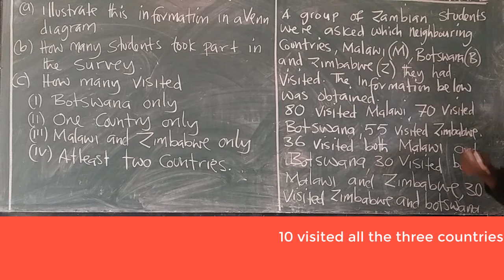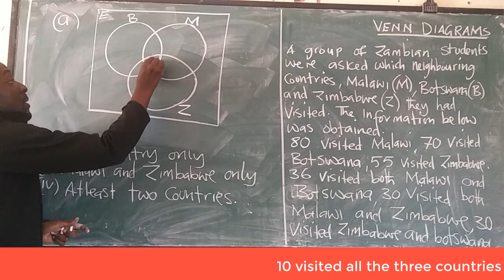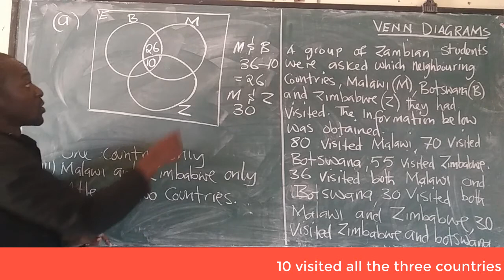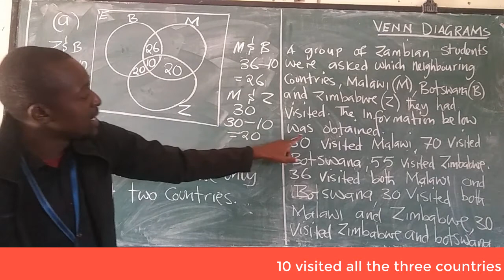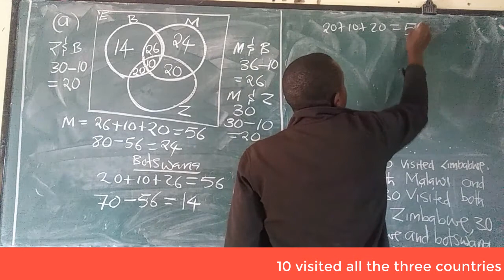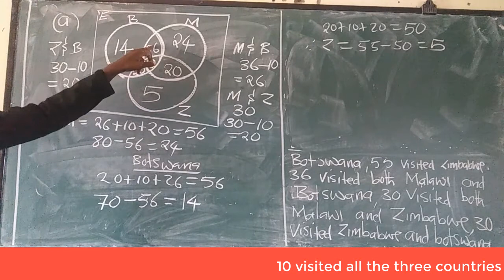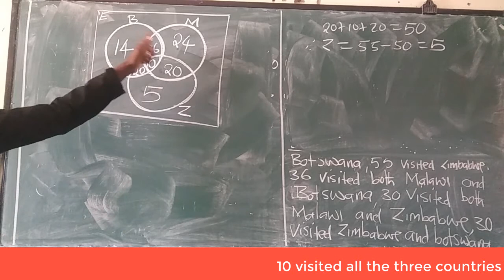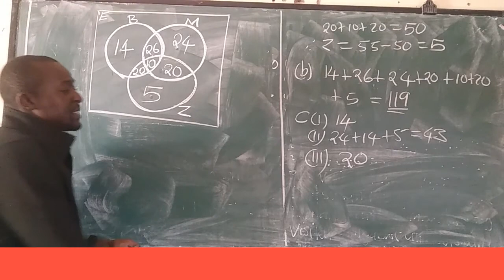Lesson:Application of sets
In this lesson,we are explaining how to apply sets in real life situation.

Mathematics made simple.